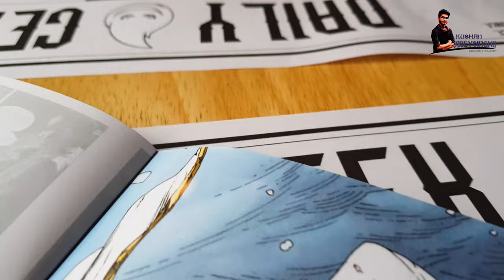Sri-lanka’s Biggest Burger | Geek HQ | Vlog-13 | Travel with Kushan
Special Thanks-Niduk Fernando

Geek HQ claims to be having the biggest burger in Sri Lanka.

Travel with Kushan Vlog-13